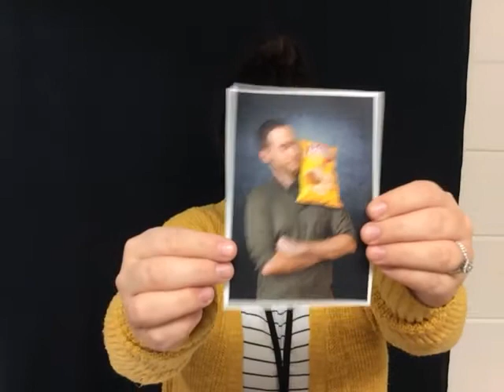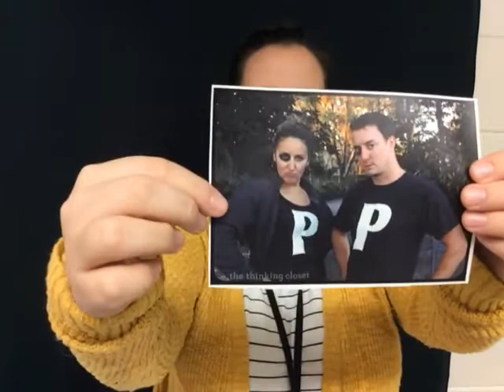WLMS Chief News 10 23 18